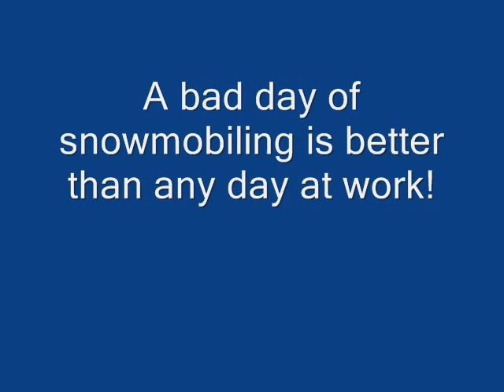Old Forge, New York